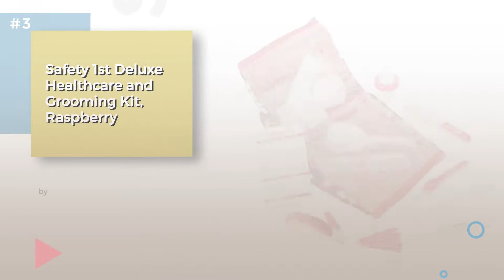Grooming & Healthcare Kits Best Sellers Collection // Bathing & Skin Care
+ Grooming & Healthcare Kits Best Sellers Collection

Safety 1st Deluxe Healthcare and Grooming Kit, Arctic Seville by Safety 1st

The First Years American Red Cross Baby Healthcare And Grooming Kit by The First Years

Safety 1st Deluxe Healthcare and Grooming Kit, Raspberry by Safety 1st

The First Years American Red Cross Baby Healthcare Kit by The First Years

Safety 1st Complete Grooming Kit, Raspberry by Safety 1st

Safety 1st Hospital's Choice 25-Piece Deluxe Healthcare & Grooming Kit by Safety 1st

Tommee Tippee Closer to Nature Healthcare Kit by Tommee Tippee